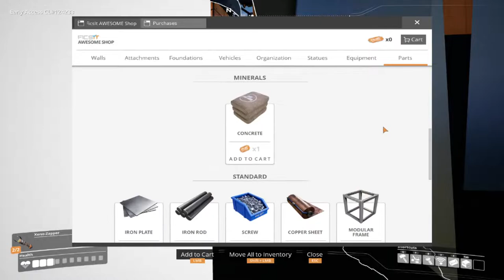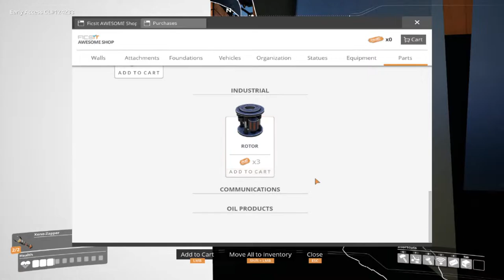Unlocking tiers - Satisfactory - Livestream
Welcome to Satisfatory, a survival game were using the basic elements around you, you create a massive multi-layered automaton system to craft new items to send into space.

Any donations right now are being added to an upgrade my pc fund so i can bring you better content